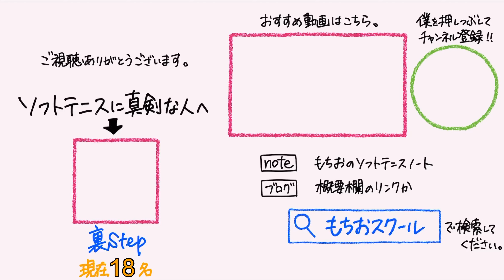【ソフトテニスの戦略】前衛サーブ前衛レシーブのパターン（戦術）解説【村上林ペア】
★★★「概要欄にリンクあり」の動画★★★
【ソフトテニスの戦略】後衛が回り込んだ後の展開チェンジ（スイッチ）【2019年茨城国体】

村上雄人・林大喜（広島 NTT西日本） 対 與川貴大・田辺達也（新潟 謙桜クラブ・柏崎トキめきクラブ）

大会名：第47回 全日本社会人ソフトテニス選手権大会
日程：2019年9月14, 15日
会場：山形市総合スポーツセンターテニスコート

【高校】
公立高校のソフトテニス部に入部

【大学】
体育会のソフトテニス部に入部

【指導者に】
母校で外部コーチをする
実績のない教え子が優勝して感動
教え子が成長して感動
教え子が関東大会に出場して感動